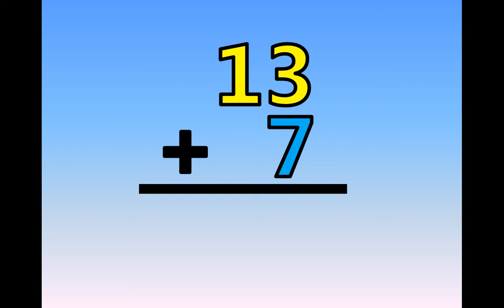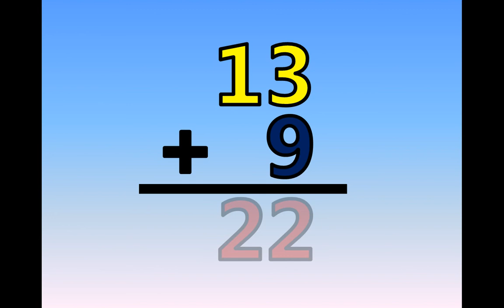More Math Addition Facts - Adding by 13's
You and your child will enjoy learning how to add by 13's up to 12 using this colorful video tutorial.  You can pause the video any time you want to spend more time solving the problems.